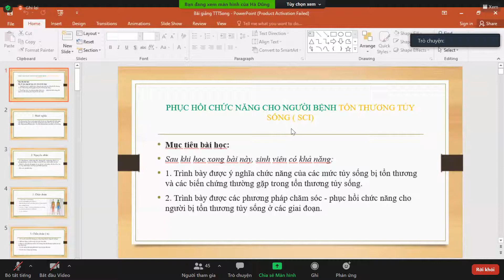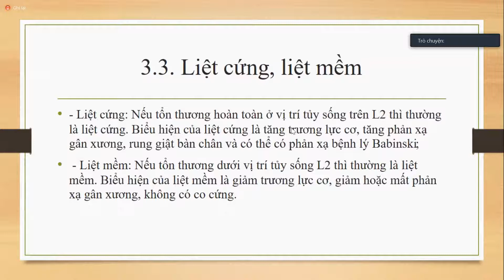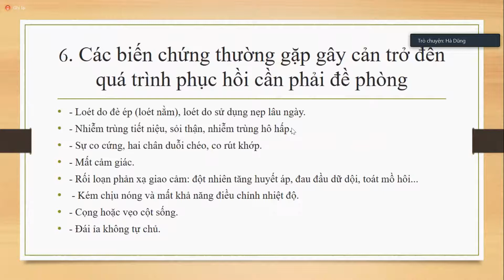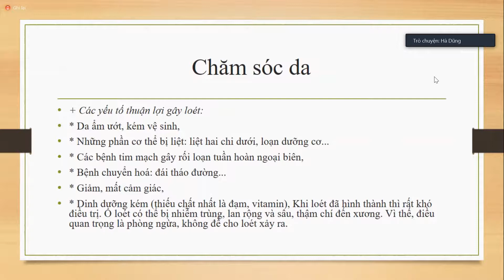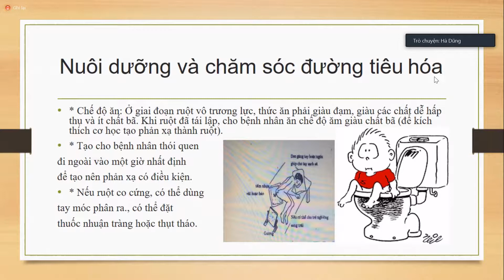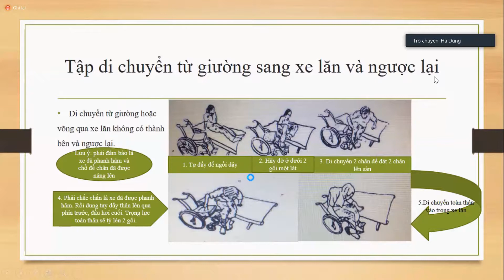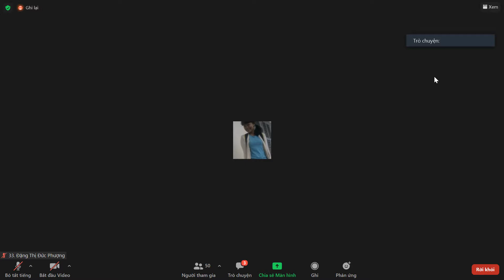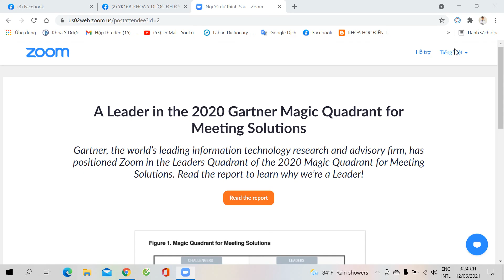PHỤC HỒI CHỨC NĂNG CHO NGƯỜI BỆNH TỔN THƯƠNG TỦY SỐNG